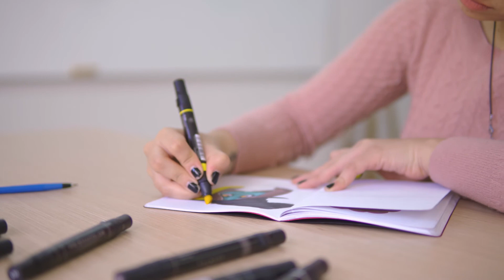Estudiante Diseño Gráfico - Laura Espitia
Experiencia de la estudiante de la Licenciatura de diseño gráfico, animación y multimedia - Laura Espitia